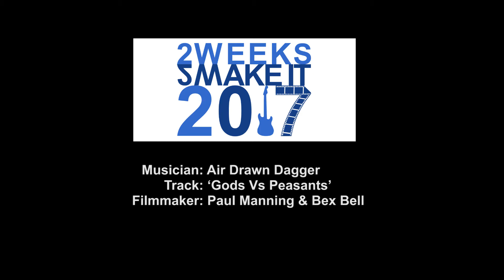2W2MI 2017 Presents: Air Drawn Dagger - Gods Vs Peasants by Paul Manning and Rebecca Bell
A complicated story in this video. there's kidnapping, a car accident, chases, sinister bad guys, and more! Air Drawn Dagger's first 2W2MI film!

Yes it's the 2Weeks2Make It 2017 Competition, which pits filmmaker and musician teams together and asks them to make a music video in two weeks - for big prizes.

or watch our ‘Behind the Scenes’ film on YouTube.